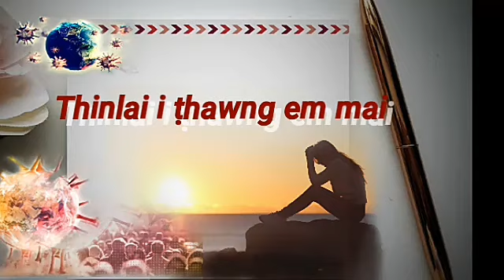COVID DIARY : Episode - 4 Narrator - Mârina Hauhnar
COVID DIARY
Episode - 4
Ni 2nd. June. 2021.(Wednesday)

Covid Vanga 4C ka luah Ni 4-na a ka huntawng leh  lunglen thaikawi a ni ve hi..

                  - Mârina Hauhnar